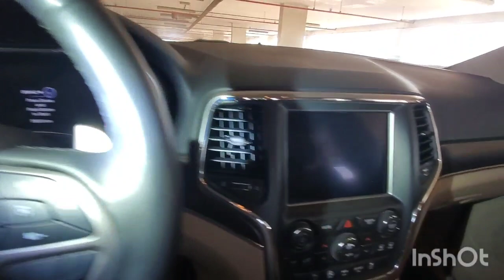Inspected - Jeep Grand Cherokee 2018 | AutoHub